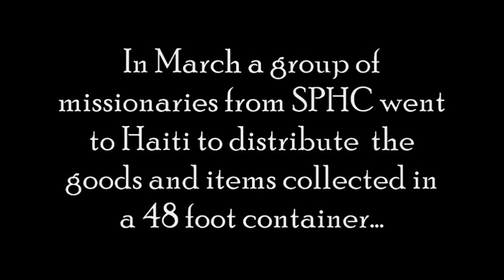Coming Soon...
The Salem Pentecostal Haitian Church sent a group of missionaries to Haiti to bring relief to the earthquake victims...These videos will be posted soon.